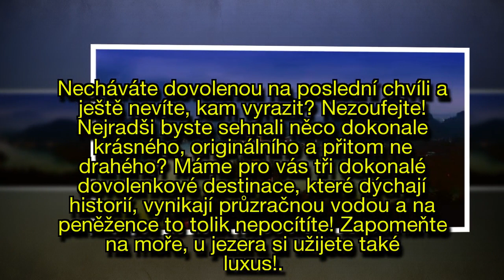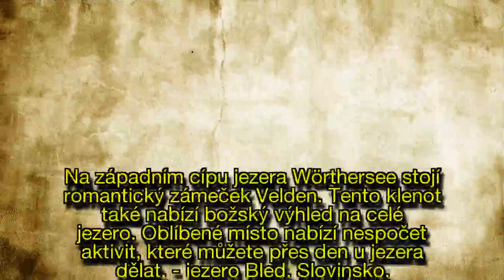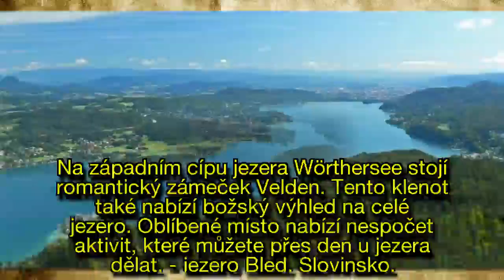LAST MINUTE dovolená autem: Tipy na nádherná jezera, kam se na poslední chvíli vydat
Necháváte dovolenou na poslední chvíli a ještě nevíte, kam vyrazit? Nezoufejte! Nejradši byste sehnali něco dokonale krásného, originálního a přitom ne drahého? Máme pro vás tři dokonalé dovolenkové destinace, které dýchají historií, vynikají průzračnou vodou a na peněžence to tolik nepocítíte! Zapomeňte na moře, u jezera si užijete také luxus!